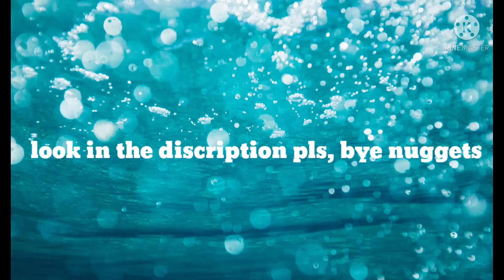unknown oc {WARNING: flashing lights ahead} description→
this new oc is a horse mermaid well sea horse if that's what you want to call it but his name is Rakushka his a shy and uncommunicative being and doesn't talk much or even with family members he doesn't talk to them either but he likes spending time alone collecting sea shells and chill in the sand when no one is around and likes to see the moon when it's night time ☪️

song: DEAD by Unknown Brain

oc: Rakushka 🐴🧜